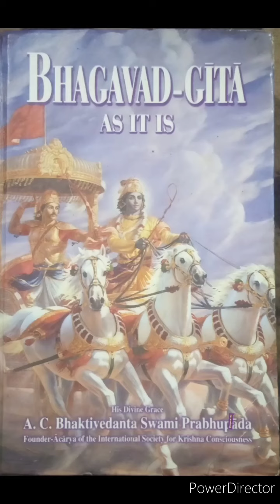bhagwadgita ch -2 slok- 5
Bhagwad Gita is the holy scripture of the Hindus.  When i started reading the BHAGWAD GITA  i found it a little bit difficult to understand every single word so for references i searched in youtube and google but  the references were very long to watch.  so i took an initiative to start up this translation.
Do watch my videos
todays content Bhagwad gita chapter 2 text 5